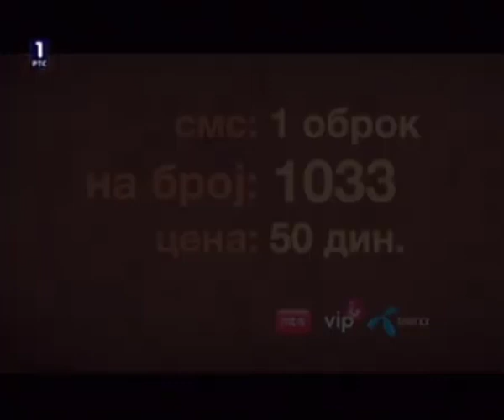RTS 1 - Reklame (17.10.2013.)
Reklame emitovane tokom pred dnevnika.
Materijal sa kanala dekiantrax.

00:00 Agencija za bezbednost saobraćaja, Republika Srbija
00:38 Narodne kuhinje na Kosovsko-metohijska - MDJ Jedan obrok - mnogo nade!
00:53 Najavna špica Dnevnik RTS-a